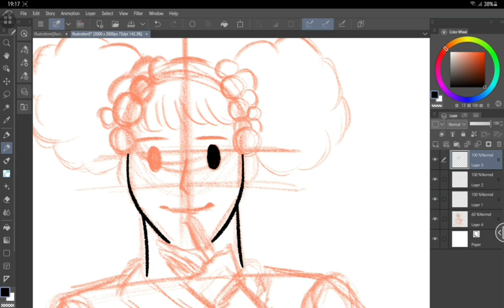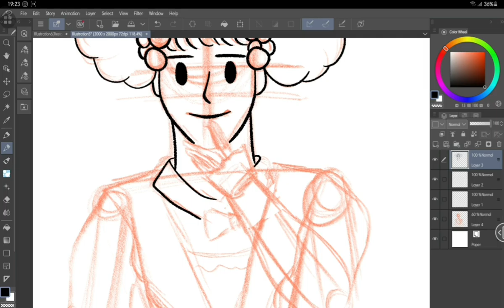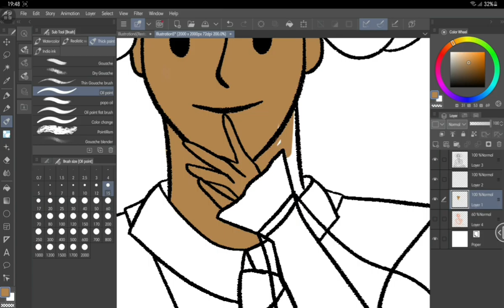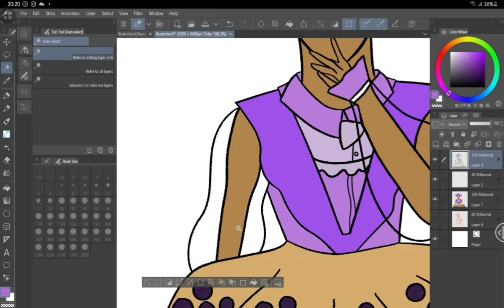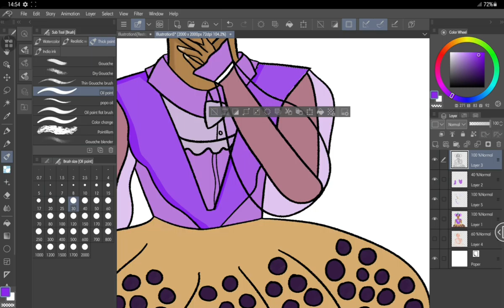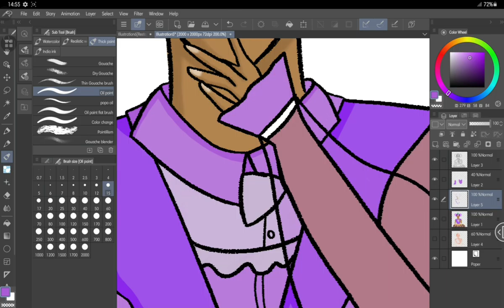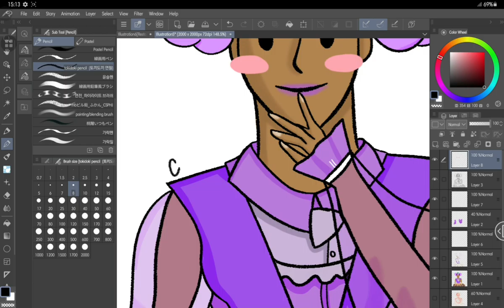💙DTIYS Chatime Girl Time Lapse | Clip Studio Paint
Hello guys welcome back again🤗🤗
And also you can look the final result at my instagram♡
Original art by @meiditoo
Drawing tool : Samsung Galaxy Tab S6 Lite
Apps : Clip Studio Paint(drawing), Inshot(video edit), Picsart(tumbnail)